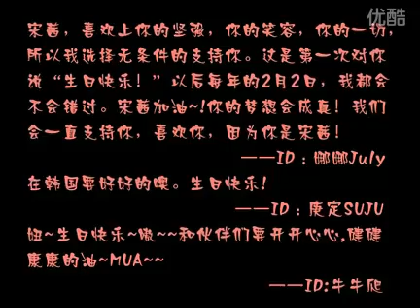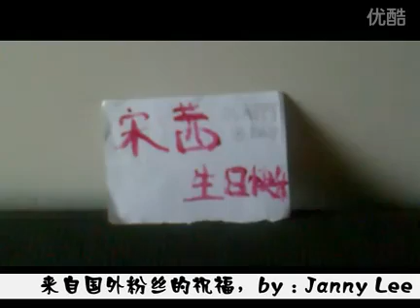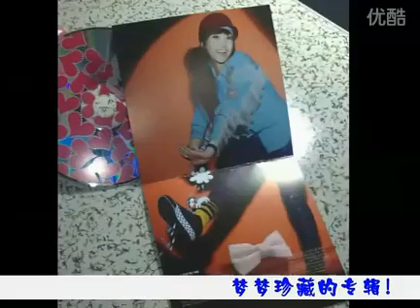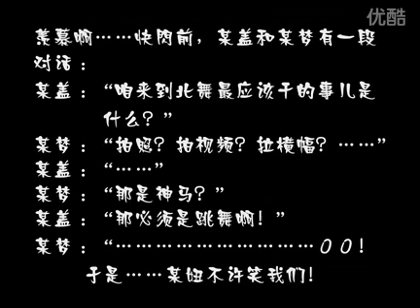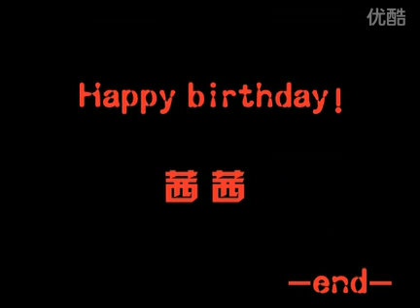[fx宋茜吧]生日心意视频下部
2011年2月4日 ... 百度Fx宋茜吧宋茜生日应援心意视频下部。应广大宝露露迫切想看心意视频 ... 来了茜茜的本命年生日，同时也是咱中国人的大年三十~在此祝茜茜、f（x） ...